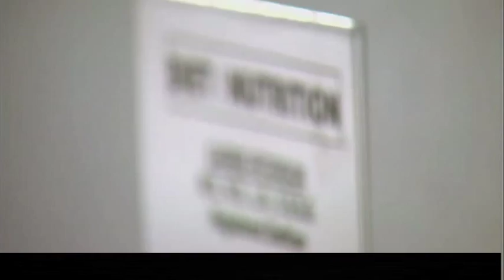Vikings Matt Kalil (Gatorade Everything to prove) Part 2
Minnesota Vikings Matt Kalil